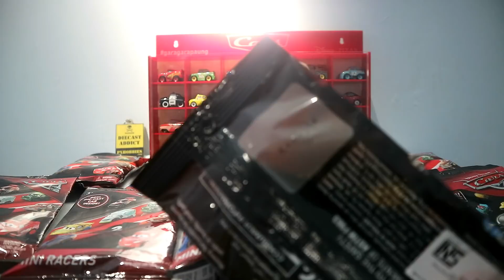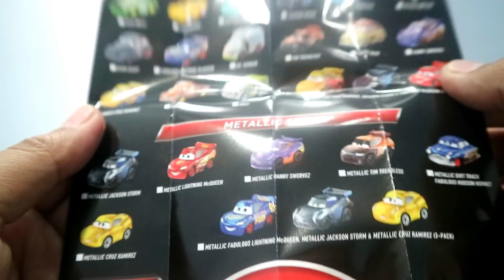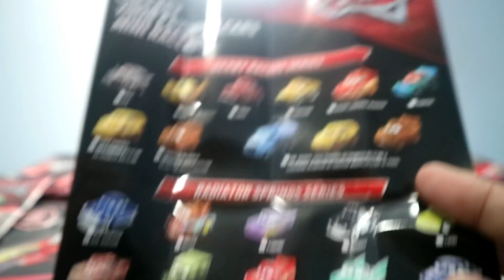REVIEW METALLIC CRUZ RAMIREZ & JACKSON STORM MINI RACERS CARS 3 WAVE 3 - (PERBEDAAN)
Halo Omers, kali ini saya mau sedikit mereview Disney Pixars Cars 3 Mini Racers dari Mattel. Terutama Wave 3.

Dan berikut ini saya mereview si Metallic Cruz Ramirez dan Metallic Jackson Storm..

Bagaimana penampakkannya? Apa perbedaannya dengan yang ada di Wave 1? Simak video ini sampai akhir ya om..

Oya berikut saya kasih Daftar Nomor untuk tiap mobilnya. Jadi huntingnya lebih mudah. Caranya lihat kode yang ada dibelakang kemasan.

Saya kasih nomor dari 1-12 (wave 1) dan 13-24 (wave 2)

#02 Chick Hicks
#03 Doc Hudson
#04 Cruz Ramirez
#05 Mater
#06 Cal Weathers
#07 Sheriff
#08 Luigi
#09 Murray Clutchburn
#10 Jackson Storm
#11 Ramone
#12 Natalie Certain
#13 Florida Ramone
#14 Fabulous Lightning McQueen
#15 Dinoco Cruz Ramirez
#16 Arvy
#17 Dirt Track Fabulous Hudson
#18 Sarge
#19 River Scott
#20 Dr. Damage
#21 Tim Treadless
#22 Louise Nash
#23 Danny Swervez
#24 Smokey

Dan ini ada Bocoran Daftar Nomor dan isi dari Wave 3. Mohon maaf untuk wave 3 ini belum komplit semua bocoran nomornya. Baru ada segini.

#2 Matter
#6 Jackson Storm
#7 Cal Weathers
#8 River Scott
#11 Cruz 51
#12 Smokey
#14 Metallic Jackson Storm
#21 Doc Hudson
#25 Chick Hicks
#26 Natalie Certain
#27 Fabulous Lightning McQueen
#28 Metallic Lightning McQueen
#29 Florida Ramone
#31 Sputter Stop
#32 Dr. Damage
#37 Danny Swerverz
#38 Metallic Cruz Ramirez
#39 Dirt Track McQueen

Bisikin dong..